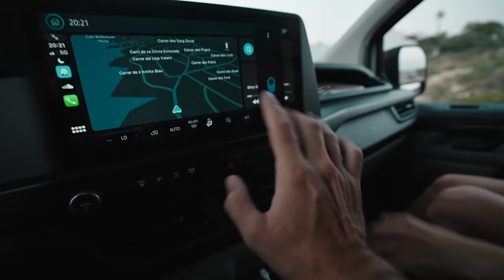Otro Problema Más con la Moto de Agua por Menorca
Instagrams

Después de solucionar el problema con el intercooler, nos fuimos a probar la moto de agua, seadoo rxp por la zona del sur de Menorca, por Canutells un lugar donde hay mas embarcaciones y por suerte íbamos con nuestro amigo francés, Loic que tiene otra seadoo pero una RXT 260 triplaza, la cual fue perfecta porque cuando se estropeo nuestra moto, pudimos remolcar mi moto sin necesidad de ir encima.

Un saludo,
Hugo Montal